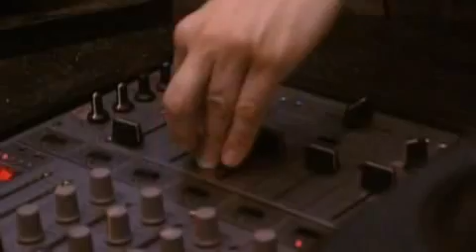Technoboy Live @ Sensation Black 2006 (08.07.2006)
Technoboy live @ Sensation Black 2006 in the Amsterdam Arena.

01. TNT - Second Match
02. Wild Motherfuckers - Fuck It Up
03. DJ Gius - V Like Venusian (Bass Ball Mix)
04. Dark Oscillators - Food For Woofers
05. Davide Sonar - Techno Boheme
06. Automatic Djz - Mad Lay Number Three
07. The Kgb's - Infinity (Technoboy's Ruff Mix)
08. Dark Oscillators - Stereophobia (TNT Remix)
09. Hardstyle Guru - Girls (Original Mix)
10. The Prophet - Cocaine Bizznizz (Technoboy Remix)
11. Tuneboy - Sexbusters (Technoboy Remix)